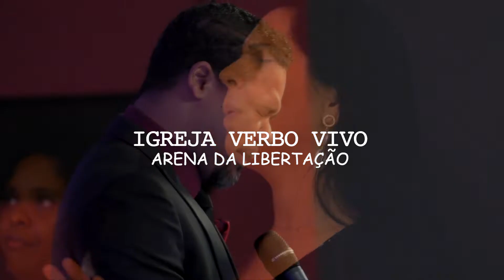A Maior Arma De Satanás Ñ É A Feitiçaria, Mas Vc! | Tony Calado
Descubra pq...